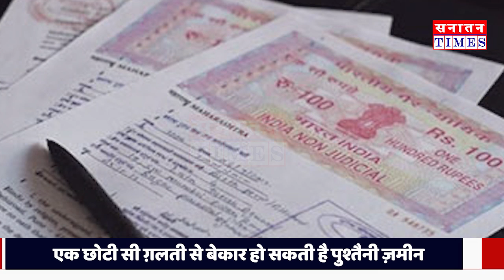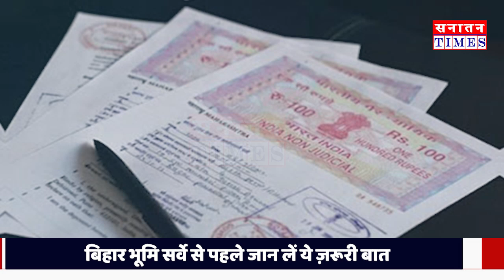bihar || बिहार भूमि सर्वे से लोगों में मची खलबली... VIDEO समझें सर्वे से जुड़ी ज़रूरी बातें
हमारे मुद्दे-

*सनातन संस्कृति
*क्षेत्रीय मुद्दे
*जनजागरूकता अभियान
*जनता की राय
*आदि